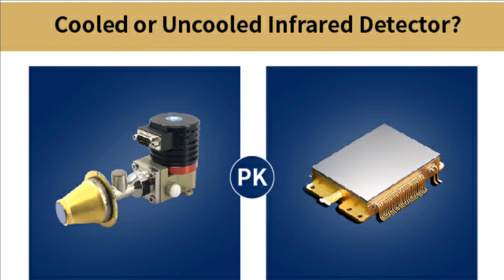DRDO test fires 2-VSHORAD missile | indigenous MANPAD of India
DRDO’s deadly VSHORAD

VSHORADS is a Man Portable Air Defence System (MANPAD) designed and developed indigenously by DRDO’s Research Centre Imarat (RCI), Hyderabad in collaboration with other DRDO laboratories and Indian Industry Partners.

Recently we have made a detailed video on the technical specifications and production timeline of shoulder fired short range air defence system also known as VSHORAD.

As per the latest update, DRDO has performed the maiden trial of the indigenous VSHORADS for which we have been eagerly waiting. DRDO has conducted two successful test flight of Very Short-Range Air Defence System (VSHORADS) missile from a ground based portable launcher from Integrated Test Range, Chandipur, off the coast of Odisha. Both the flight tests have completely met the mission objectives.

VSHORADS incorporates many novel technologies including miniaturized Reaction Control System & integrated avionics, which have been successfully proven during tests. The missile, meant for neutralizing low-altitude aerial threats at short ranges is propelled by a dual thrust solid motor. The design of the missile including the launcher has been highly optimized to ensure easy portability.

The interesting part of VSHORAD system is ejector motor. From the imager released we can notice the dual-pulse rocket motors motor which is launch and sustain motor - like the one used in Nag. You can also see the spike and wings in the missile meant for reducing the drag during the flight.

What’s special in DRDO’s VSHORAD?

DRDO’s VSHORAD is going to be a state of art system which will feature an AUTONOMOUS MANPAD DATA LINK (AMDL) in its launcher. AMDL is a very critical feature which is going to take this MANPAD leaps ahead of the present generation system.

Hyderabad-based Grene Robotics along with Bharat Electronics Limited (BEL) is jointly developing AMDL system. It is first-of-its-kind air defence solution that brings isolated MANPAD (man-portable air-defense system) operators into a networked environment.

At present, most of the Man-portable Air Defense Systems (MANPADS) are usually operated by one gunner & observer in very unfriendly environments with almost no linkage to a local command.

AMDL is a first-of-its-kind mesh networked, centrally integrated, AR/VR enabled, and AI/ML edge enabled last mile C4I system that is capable of connecting multiple MANPAD operators in a single mesh and link them to a single command to deliver highest hit-rate and zero collateral damage.

In simple term, A soldier can be equipped with this VSHORAD and deployed in a remote location such as mountain or hilltop but will be connected to command centre and to get the updated threat and target coordinates and can launch attack.

VSHORAD will deliver highest situational awareness for the shooter and maximum degree of control with the help of augmented intelligence and voice commands.

DRDO's MANPAD/MPDMS/VSHORAD

DRDO’s VSHORAD will feature Dual-band infrared homing seeker and multi-spectral optical seeker. The dual-band infrared seeker is no joke as it will ensure the destruction of incoming aircraft besides heavy counter measures deployed.

The missile can carry up to 25 kgs of warhead. It will have fire and forget capability and can engage aerial targets in day & night. It will have a horizontal range of 6-KMS and vertical range of 3KM. However, its detection range will be much larger.